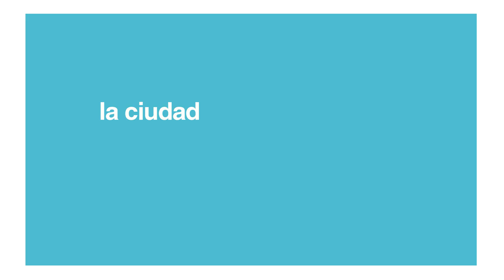Publicidad de Rafaela corregida